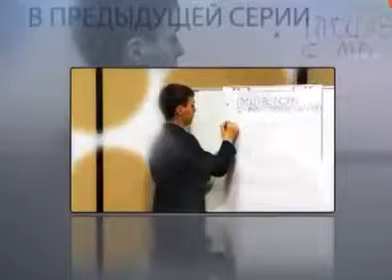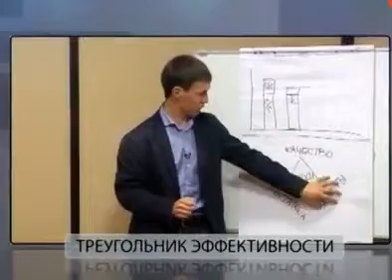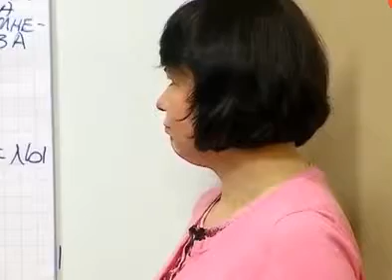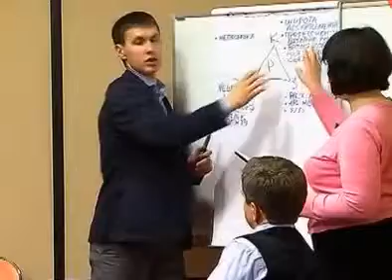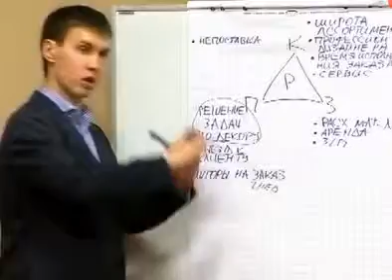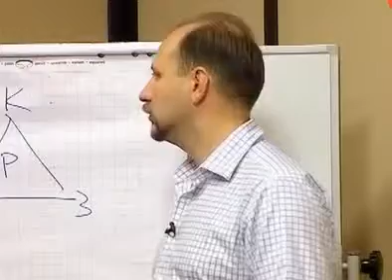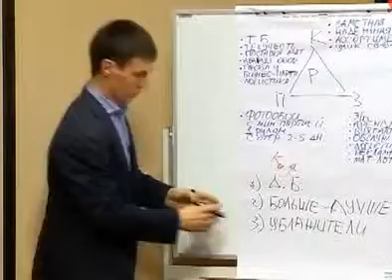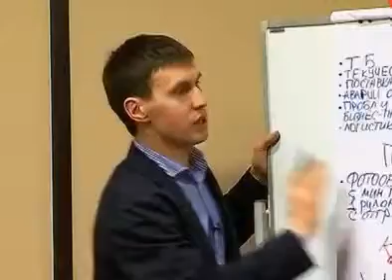Урок 3 Бережливое производство Работа с треугольником эффективности